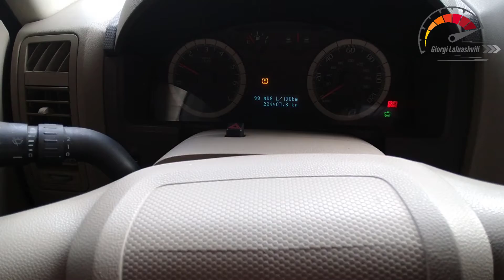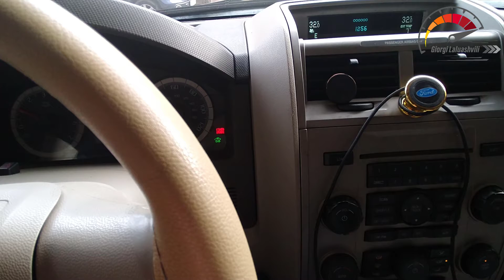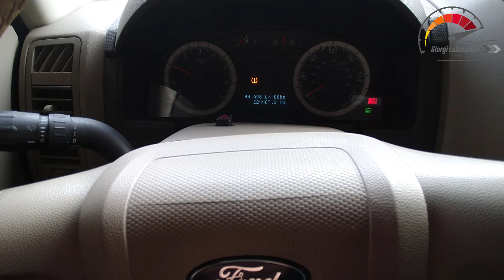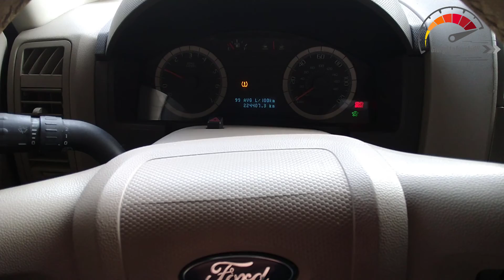Ford Escape 2008-2009 ჰიბრიდის ფეჩი ცალ მხარეს ცივს უბერავს (ქარხნული ამძრავი მექანიზმის წუნი)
არხის მხარდაჭერისთვის შეგიძლიათ გააკეთოთ დონაცია საქართველოს ბანკის მოცემულ ანგარიშზე: GE61BG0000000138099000
Ford Escape 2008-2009 ფეჩი ცალ მხარეს ცივს უბერავს (ქარხნული ამძრავი მექანიზმის წუნი)
მერკური მარინერზე მაზდა ტრიბუტზე და ფორდ ესკეიპის 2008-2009 წლიან მოდელებზე ქარხნული წუნი აქვს 8L84-19E616-EA სერიული ნომერის მქონე ფეჩის ამძრავ მექანიზმებს
გამოშვების თარიღით 30708 და ნაკლები, ხოლო მეტი რიცხვის შემთხვევაში ან სხვა სერიული ნომრით გაუმართაობა არ აღინიშნება.